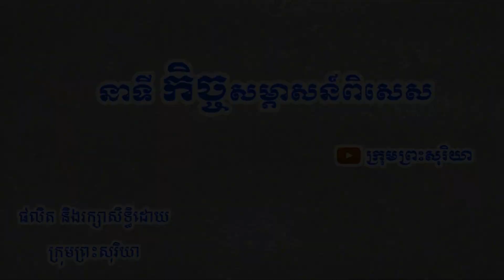ជីវិតដ៏ស៊ីវិល័យ និងការតុបតែងខ្លួនកាលពីមុនឆ្នាំ១៩៧៥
នាទី កិច្ចសម្ភាសន៍ពិសេសសូមជួបជាមួយលោកស្រីសេងបុទុមជាបន្ត!